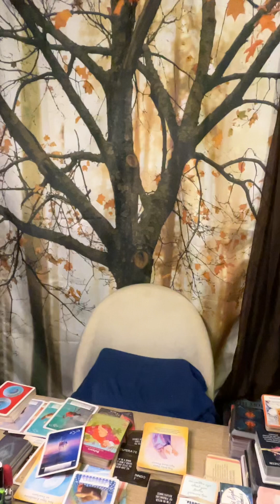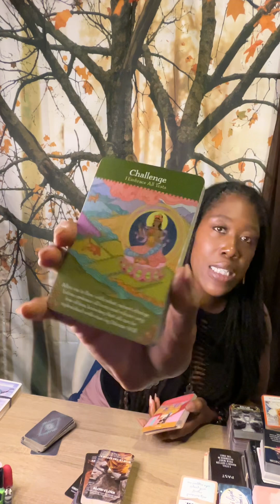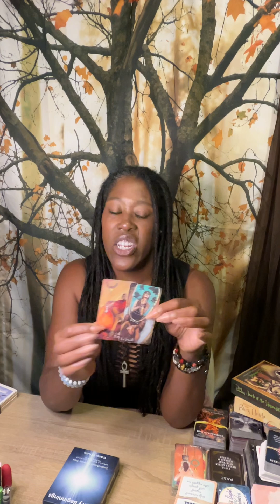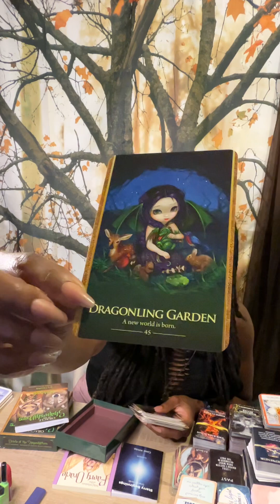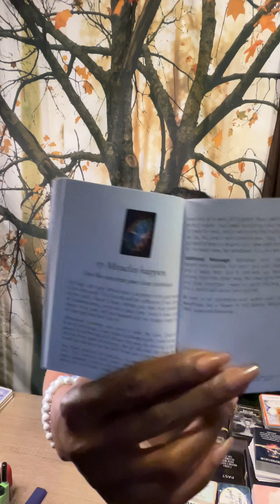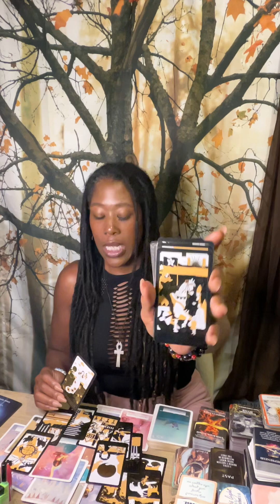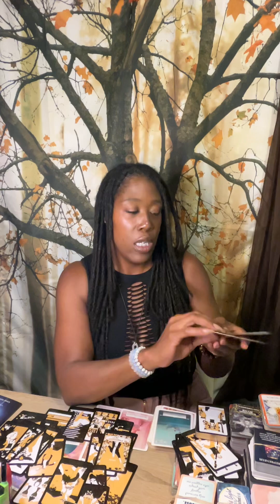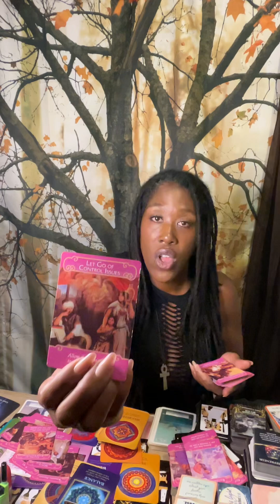ALPHAOMEGA IS GUIDING YOU THRU THE PAST AND INTO THE FUTURE 🦋⭐️🦋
Follow your spirit guides advice to come thru this challenging time.